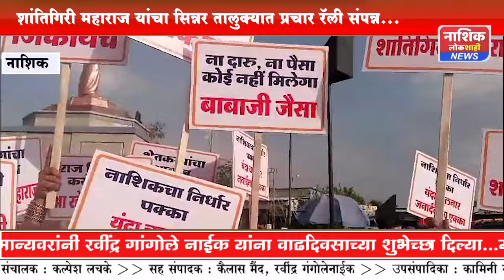शांतिगिरी महाराज यांचा सिन्नर तालुक्यात प्रचार रॅली संपन्न...